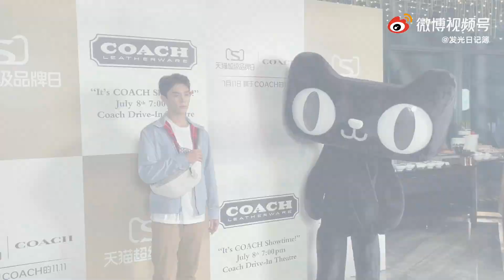【R1SE - 夏之光】夏之光品牌活动花絮！